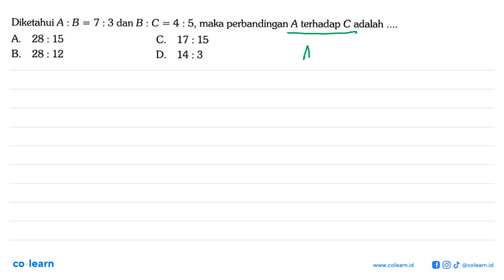Diketahui A: B=7: 3 dan B: C=4: 5, maka perbandingan A terhadap C adalah ....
Topik atau Materi: Menyatakan dan Menyelesaikan Perbandingan - PERBANDINGAN - ALJABAR - Matematika Kelas 7 SMP - K-13 Revisi

Sumber Soal: Penuntun Matematika SMP, K-13 Revisi, SKN, 2020 , Yrama Widya

00:00 : Bedah Soal
01:00 : Konsep, rumus dan pengertian Menyatakan dan Menyelesaikan Perbandingan
01:18 : Langkah penyelesaian soal
01:08 : Jawaban akhir
01:38 : Penutup